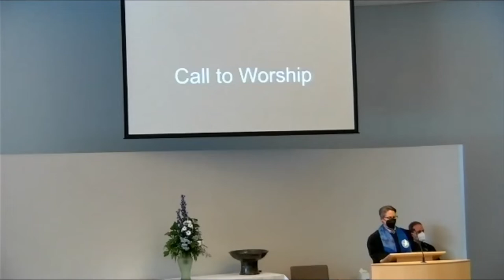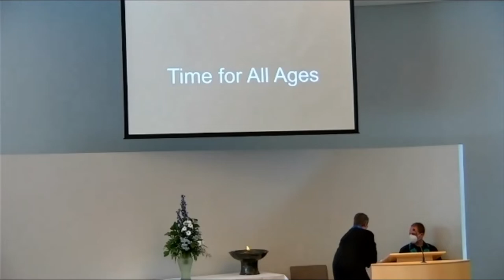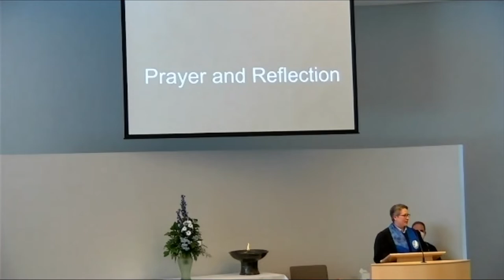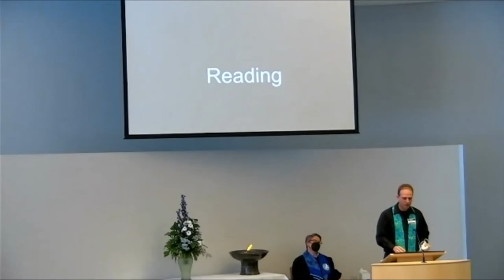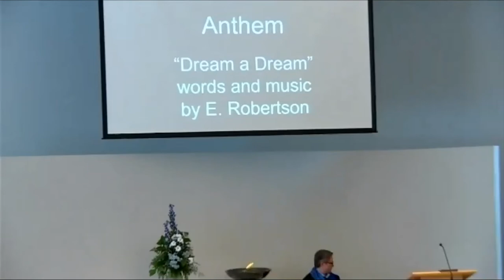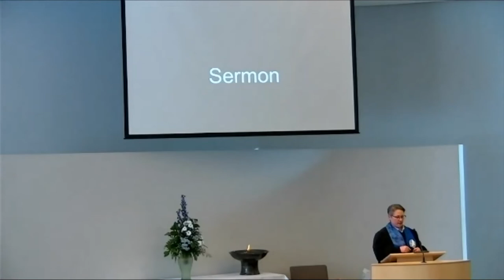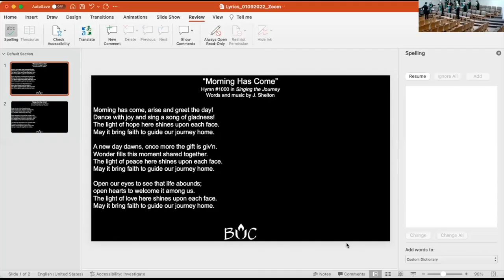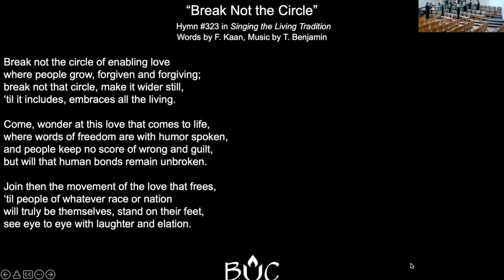January 9, 2022 | Virtual Worship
Recording of our January 9, 2022 virtual worship service